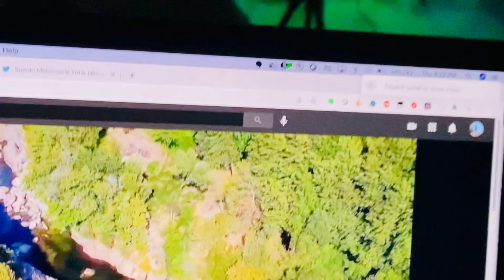Night view of the backyard garden with water fountain, fogger and projector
Night view of the backyard garden with a colourful water fountain, fog creating machine and a cinema projector setup.